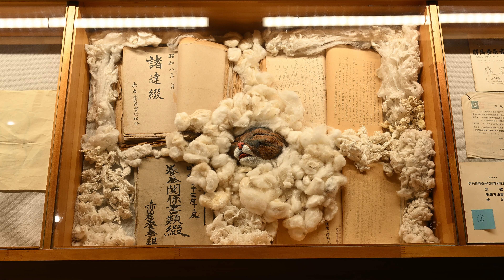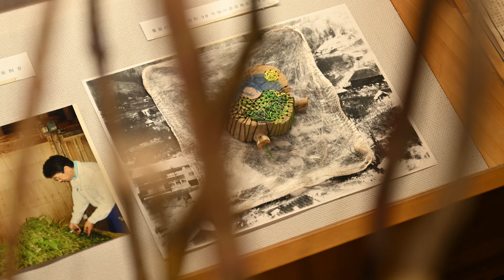柳 早苗 《Au fil du temps / ときを縫う》 Sanae Yanagi "Transcend Time and Space / Sew Time"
木という素材は、時を経て成長した年輪がある。時の重なりと蓄積が見える。そこに穴を開ける。その穴は、一気に時代をワープして、時を越えていく。
木を縫う。開けた穴に紐を縫っていく。その越えていった時をもう一度思い起こす。時をワープした幾つもの穴を、下から上へと縫っていく紐は、過去、現在を何度も行き来している。それは、私たちが、後悔して悲しんだり、想い出に浸ったり、過去に思いを馳せたりする日常に似ている。

Wood contains growth rings that show its growth over the years. You can see the passage and build up of time. I open holes in them. The holes represent moving through time to warp into past ages. I sew the wood. I pass thread through the holes, and look back at the time that I have traversed. The thread binds the holes from the bottom up as they jump through a number of warps, to repeatedly traverse the past, present, and future. It is similar to how we spend our days looking back and regretting the past, or enjoying our memories.

展示場所：かいこの家 Kaiko House